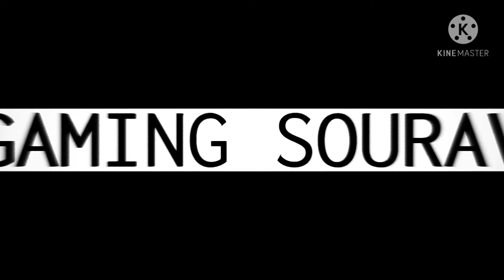GLOO WALL SKIN REDEEM CODE |free fire world series redeem |Gaming Sourav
Video Kaisa Laga Please Comments😭😭